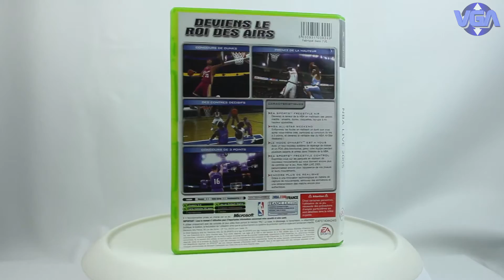Nba Live 2005 Slam Dunk Contest Xbox Playstation 2 Gamecube 2004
NBA Live 2005 est un jeu vidéo de basket-ball sorti en 2004 et fonctionne sur PlayStation 2, Xbox, Gamecube et PC. Le jeu a été développé par EA Canada puis édité par Electronic Arts.

EA Sports Freestyle Air. This mode allows the game player to become an offensive force with new style dunks, user controlled tip-ins, and more.
NBA All-Star Weekend. This mode allows the game player to play in the NBA All-Star Weekend, year-after-year, in Dynasty mode or go right to the Weekend in features on the main menu page. NBA All-Star Weekend includes the Rookie vs Sophomore game, the NBA All-Star game, the Slam Dunk competition and the 3 point competition.
Create-A-Player. In this mode, gamers can create their own player and can customize the looks, shoes, and the college attended of the fictitious created player.